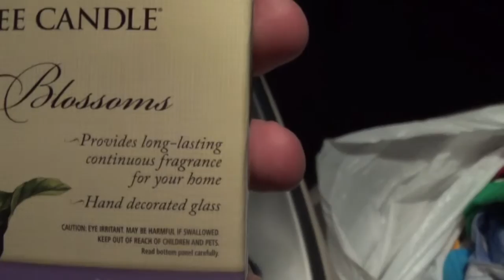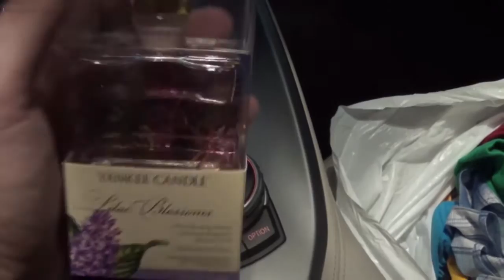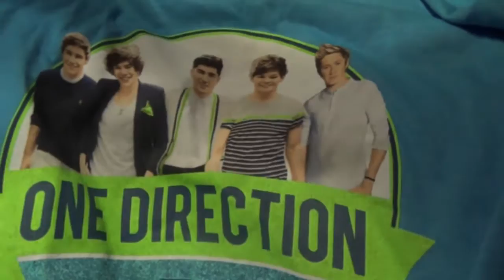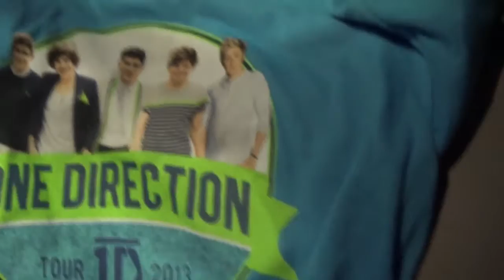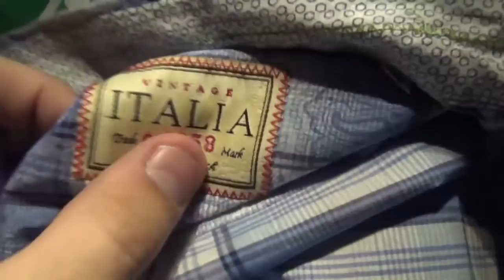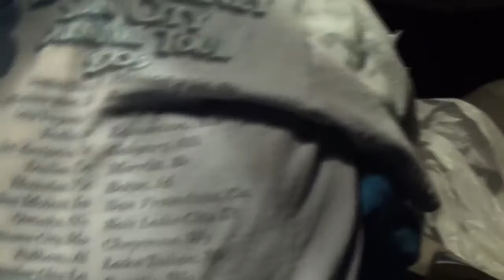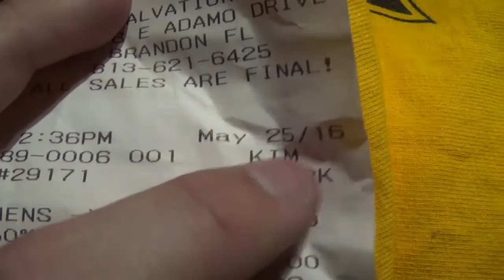How to make a quick $100 at the Salvation army on 50% off day.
Just a quick $100 profit at the salvation army 1/2 off day. How to buy clothes and other items to flip quick on eBay/amazon.

Rockstarflipper @Gmail.com

*Ebay/Amazon Equipment

Facebook.com/Rockstarflipper
Instagram.com/Rockstarflipper
Twitter.com/Rockstarflipper